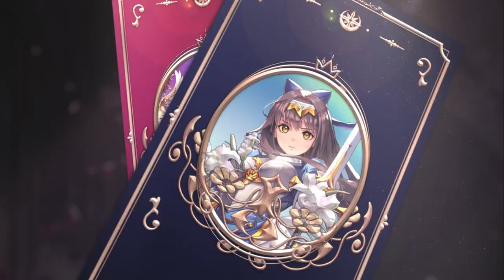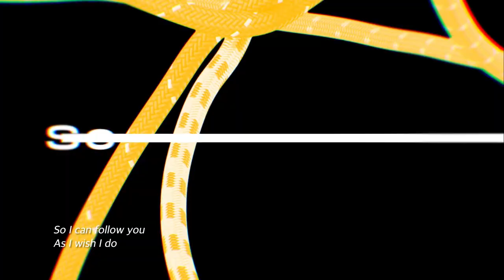:: ESTIMATE Showreel 2017 - 2020 ::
ESTIMATE SHOW REEL 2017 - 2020
Movie Directed and Edited by PaXim (ESTIMATE), LUMINA (ESTIMATE), Gin (ESTIMATE)

from Album 「Flowers,Birds,Wind and Moon」 / Diverse System